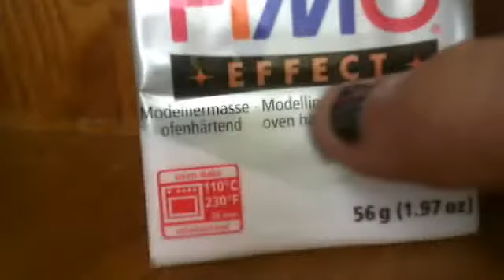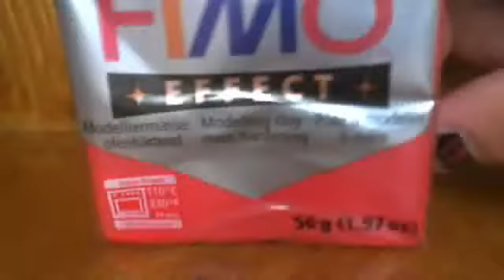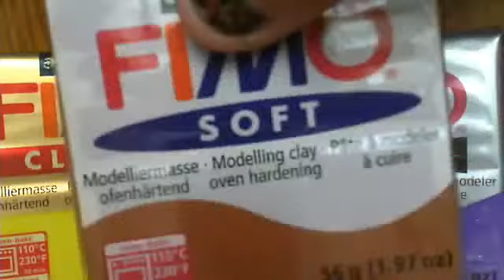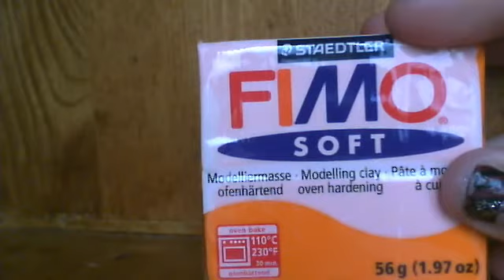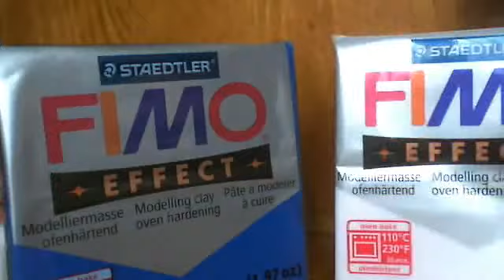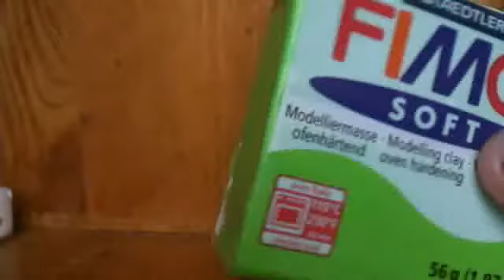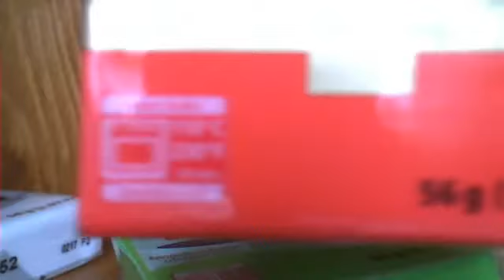Mes 12 nouvelle pâte fimo